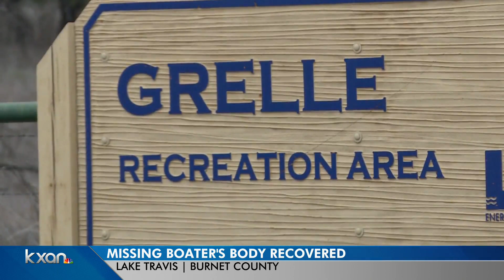Body found in Lake Pflugerville identified as missing kayaker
KXAN's Kaitlyn Karmout shows us where this happened - and what could have played a role.